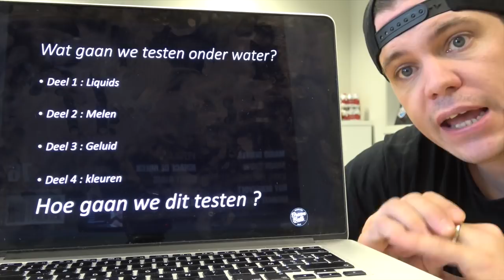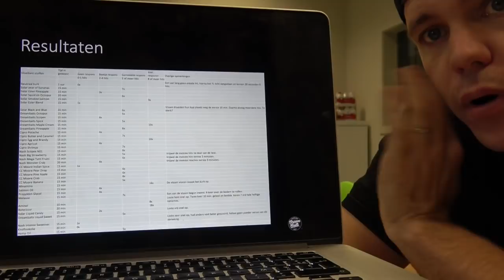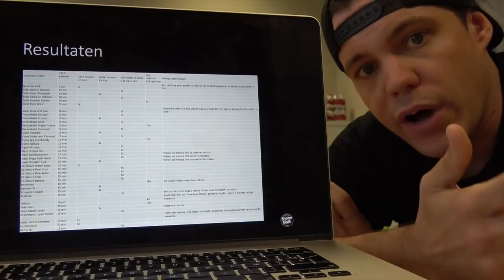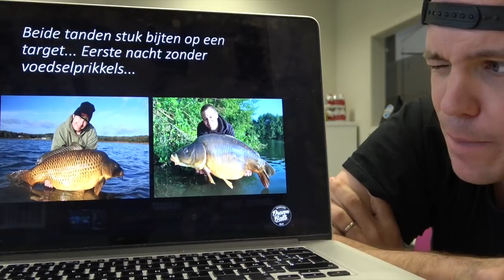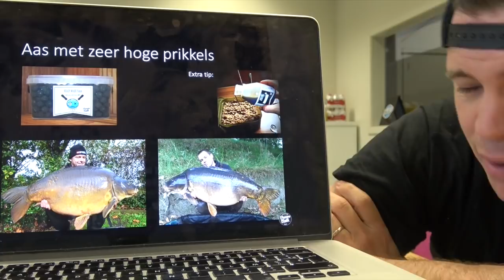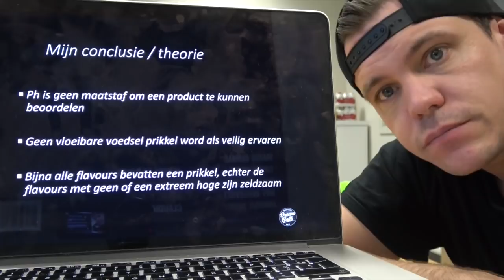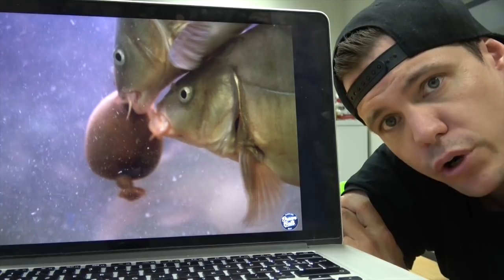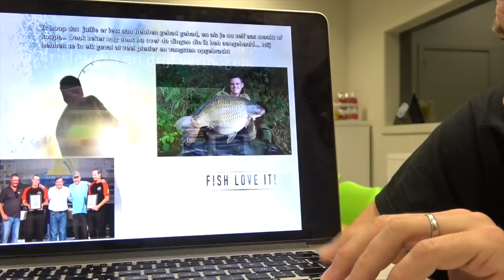Onderwater geheimen bij karpers / vissen.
Dit is een online lezing, die jullie inzicht geeft in de geheime wereld van Karpers hun voorkeuren. In een aquarium worden proeven gedaan onder speciale omstandigheden waar karpers niets kunnen zien, maar dat de infrarood camera wel alles kan waarnemen.
 Zo konden we natuurlijk zeer veel kennis vergaren over hun gewoontes en voorkeuren naar vloeibare stoffen en melen.
Verder behandelen we ook even nog de zichtbaarheid en kleuren onder water bij karpers.
Ook worden er veel tips gegeven wat je kan gebruiken in je eigen visserij.
Verder nemen we u mee in een reeks praktijk voorbeelden, zodat je kan zien dat de theorie ook daar is uitgetest. In de praktijktesten komen vele bekende grote karpers voorbij uit Belgie. Een echte aanrader voor alle karpervissers, maar ook witvissers die meer uit hun visserij willen halen.

Vele zullen extra mogelijkheden ontdekken, waar ze eerst niet meteen bij hebben stil gestaan. Veel kijkgenot alvast, en bij vragen mag je ons altijd contacteren.